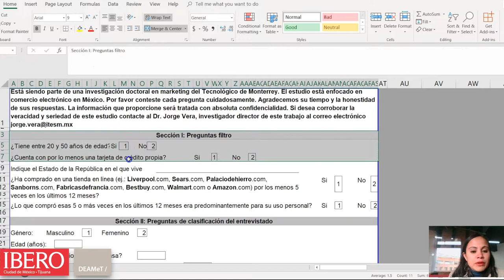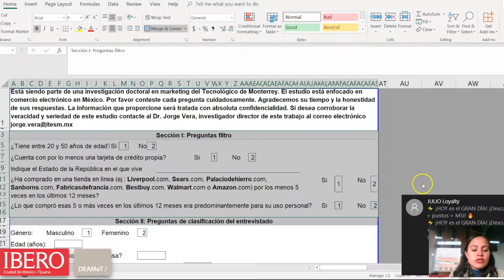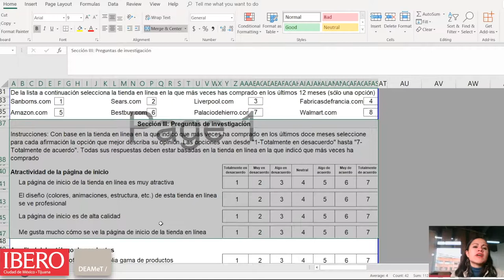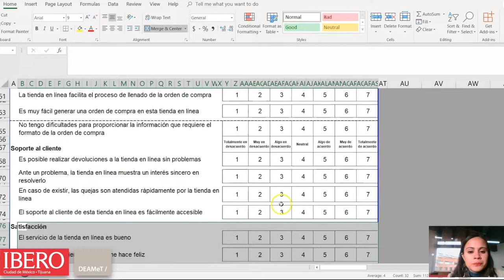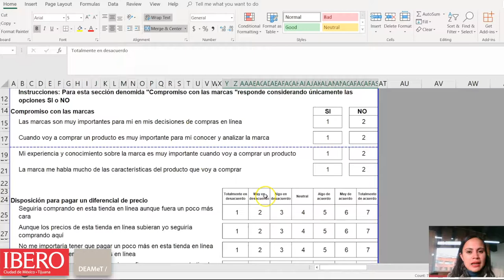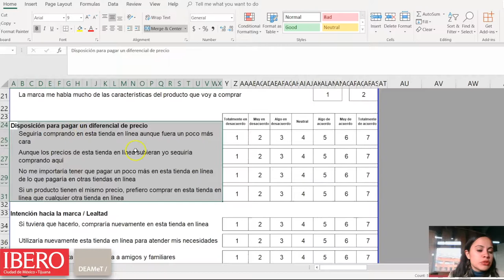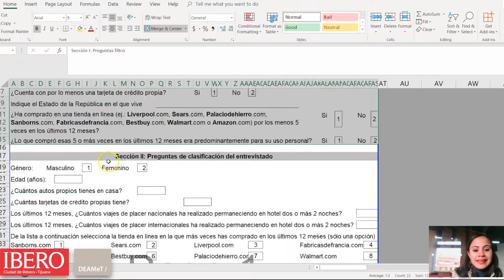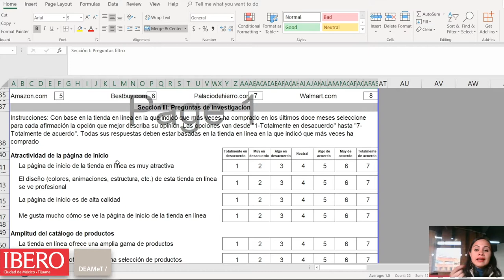Herramienta de análisis cuantitativa